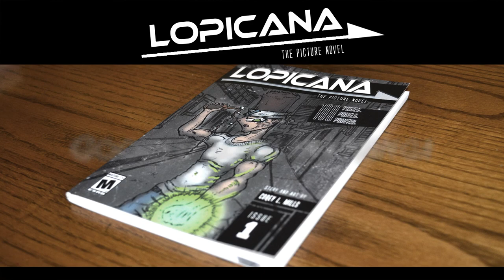LOPICANA MANGA AD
Hey Everyone!
I'm here to tell you to Google:
Lopicana Manga and continue searching and telling
your friends and family about my book series.
It's OUT NOW!
LOPICANA ISSUE 1 IS OUT NOW!!!

Corey L. Mills